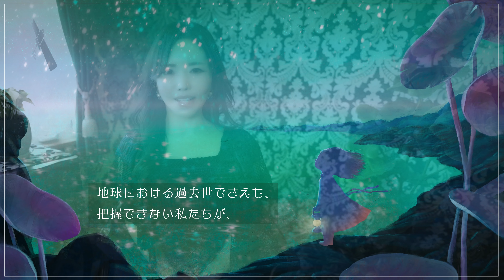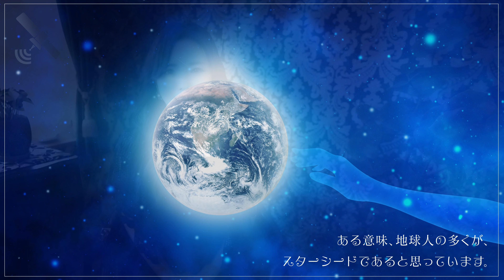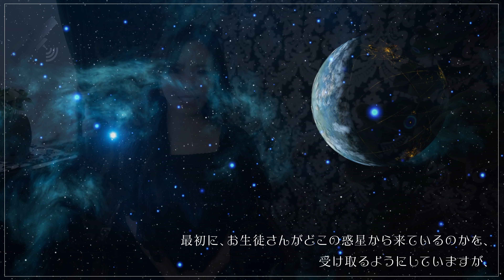【チャネリング②】自分の出身星を知る方法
こんにちは、近藤みずほです。

チャネリングの２回目は、第8チャクラを利用した、
自分の出身星を知る方法をご紹介いたします。

00:00 はじめに
00:46 ①  壮大な魂の歴史
02:05 ②  多くの人がスターシード
02:33 ③  地球に繋がるゲート惑星
04:15 ④  鍵は第8チャクラ
05:09 ⑤  固定観念は持たない方が良い
06:09 ⑥  出身星を知る方法
08:36  おわりに

この動画はSIRIUSホームページの
記事を動画にしています。